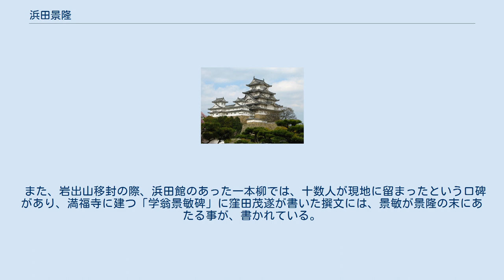浜田景隆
浜田 景隆（はまだ かげたか、天文23年（1554年） - 天正19年5月11日（1591年6月21日））は、戦国武将。
伊達政宗に仕えた。
伊豆守。
父は宗景、母は不明。
妻は松田氏の娘。
景隆は浜田家15代目という。
 浜田氏は藤原姓で、藤原乙麻呂の末裔と伝えている。
 「浜田（濱田）家系図」によれば、初代の景雄から以下のように記されている。
 なお14世の宗景は、伊達稙宗の『塵芥集』に宿老の一人として署名している。
 浜田氏の所領は伊達郡及び置賜郡にあった。
景隆は一本柳城主で5千石を有し、周囲に濱田一族があった。
 政宗からの信頼は厚く、摺上原の戦い、人取橋の戦いなどや、中新田合戦や二本松合戦などで留守政景や泉田重光らと共にしばしば陣代を務めたが、葛西大崎一揆において、加美郡宮崎城攻めの最中に被弾、戦死した。
享年38。
現在の加美町に墓が建っている。
 「浜田（濱田）家系図」によれば、16代目は嫡子の四郎兵衛景国で、4千石を有したが、大坂にあった際、敵将の首級をあげるも政宗の不興を買ったことから出奔したという。
 16代目の景国以降は、次のように続く。
 幕末にあたる景慂は、奥年寄となり八代姫に仕えた。
その子・景長は戊辰戦争で城壁を作り、明治になって探索方を務めている。
一方、北川宣勝が景隆の長子で、故あって伊達家を出奔し改名して豊臣秀頼や大村氏に仕えたという説もある（『大坂の陣・なるほど人物事典』）が、定かではない。
 また、岩出山移封の際、浜田館のあった一本柳では、十数人が現地に留まったという口碑があり、満福寺に建つ「学翁景敏碑」に窪田茂遂が書いた撰文には、景敏が景隆の末にあたる事が、書かれている。
そして、その地には土塁跡や井戸の跡、北門稲荷などが残り、大手門、枡形、北門、的場、内乗と呼ばれる所が現存する。
 濱田伊豆守